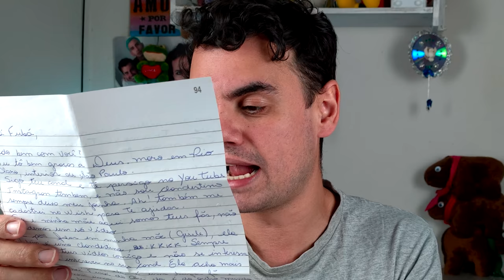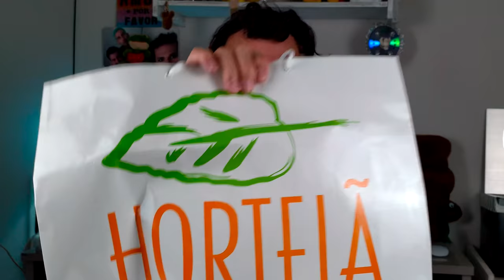ABRINOasCOISA #26 - NÃO SEI USAR MAS ADOREI - Fubá online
Veja essas Play lists:
Quem me enviar alguma coisa? 💌 🎁
Para: Fubá
Coronel Macedo-SP
NOME: Dieile D. M. Parente
AGENCIA: 3478
CONTA POUPANÇA: 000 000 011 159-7
OPERAÇAO: 013